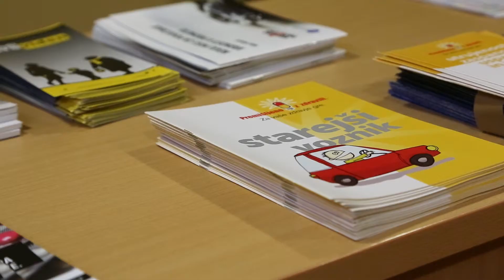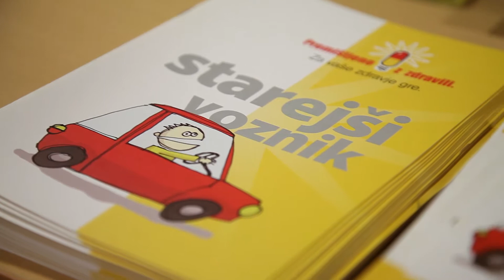Sožitje v oddaji Volan / 1. del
Z delavnicami, ki jih izvajamo s projektom Sožitje, skrbimo za starejše udeležence v prometu, z njimi ponavljamo prometno znanje, obveščamo o cestnih novitetah in skrbimo za njihovo mobilnost.